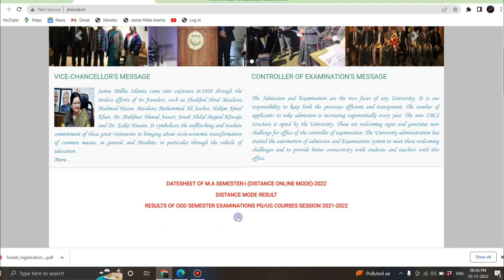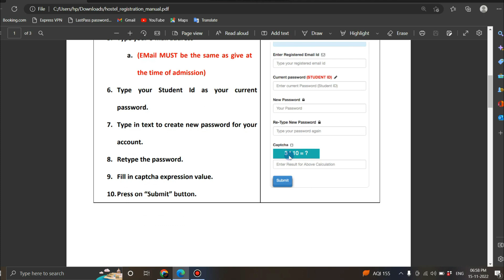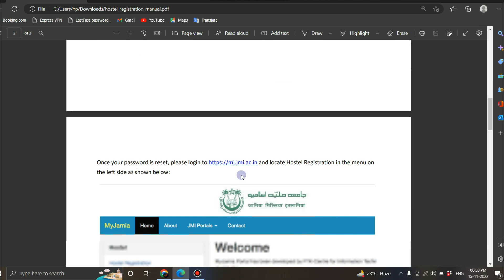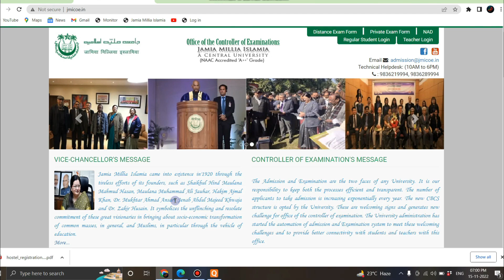HOW TO APPLY HOSTEL FORM|| Jamia Hostels form कैसे Fill करें?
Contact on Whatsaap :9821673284